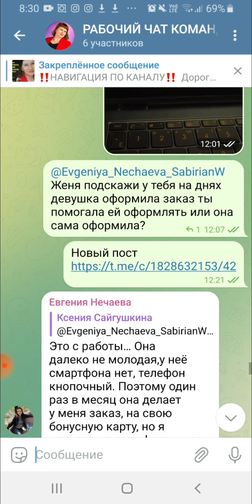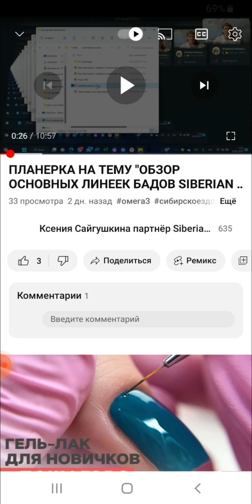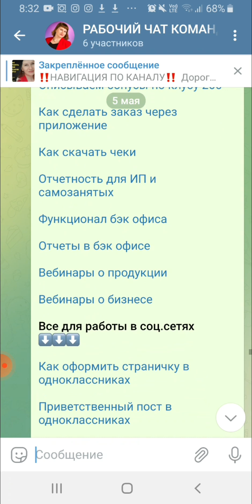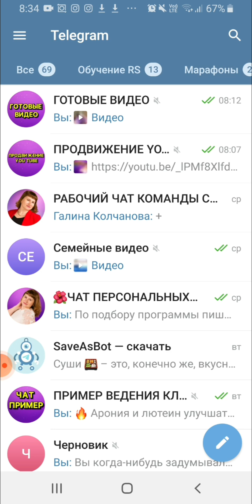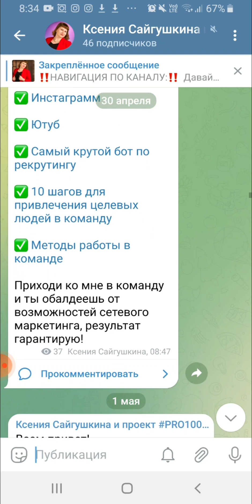КАК СДЕЛАТЬ ЗАКРЕП В ТЕЛЕГРАМЕ С НАВИГАЦИЕЙ ПО КАНАЛУ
Полезные фишки в телеграмм канале. Отличный мессенджер для работы онлайн.

Смотрите видео и используйте в своей работе "Как настроить закреп с навигацией по каналу"

Еще больше информации на моем канале все о работе онлайн